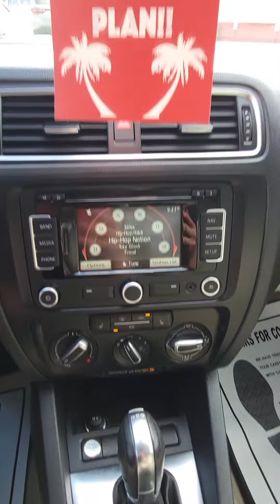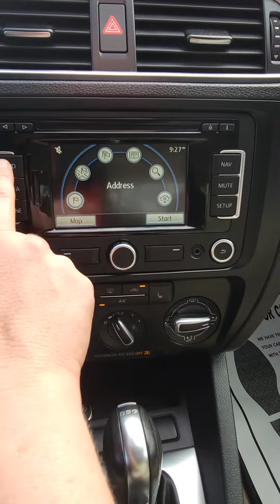2013 VW Jetta TDI Video 2